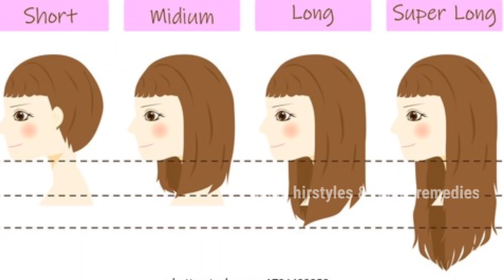6 హెయిర్ గ్రోత్ సీక్రెట్స్| 6 Tips Grow Your Hair Fast Naturally | Improve Hair Thickness In 1 Month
HairGrowthTips HairFall HairGrowthChallenge LongHair Splitends 6 హెయిర్ గ్రోత్ సీక్రెట్స్| 6 Tips Grow Your Hair Fast Naturally | Improve Hair Thickness In 1 Month